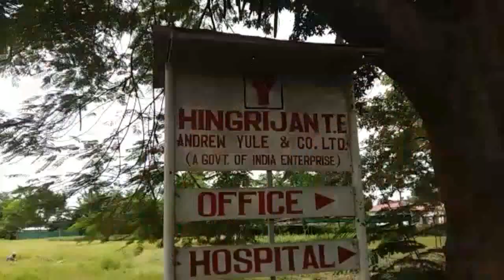Moran Effigy burned by ATTSA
মৰাণ ব্ৰেকিং---মৰাণত মুখ্যমন্ত্ৰী সৰ্বানন্দ সোনোৱাল আৰু শ্ৰম মন্ত্ৰী পল্লৱ লোচন দাসৰ পুৰ্ত্তলিকা দাহ আটছা।চাহ শ্ৰমিকৰ দৈনিক মজুৰি ৩৫০ টকালৈ বৃদ্ধি কৰা আৰু মজুৰীৰ চুক্তি শীঘ্ৰে সম্পাদন কৰাৰ দাবীত মৰাণ হিংৰীজান চাহ বাগিচা মুখ্য কাৰ্য্যালয়ৰ সন্মূখত আটছা হিংৰীজান উপ শাখাৰ ২ ঘন্টীয়া ধৰ্ণা কাৰ্যসূৰ্চী ৰূপায়ন।

Raju Mishra